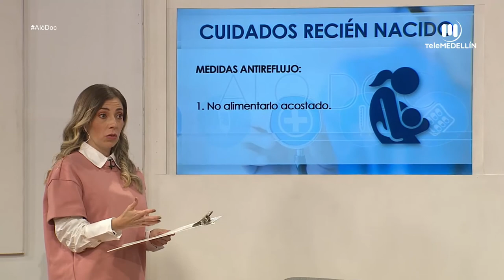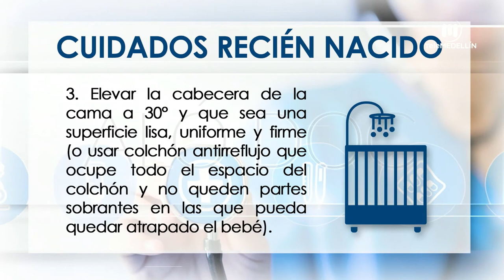Cuidados básicos del recién nacido, incumplimiento en los contratos [Aló, doc] Telemedellín